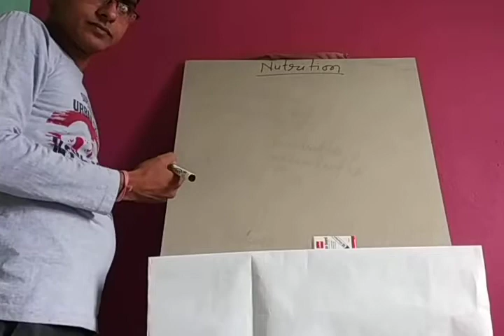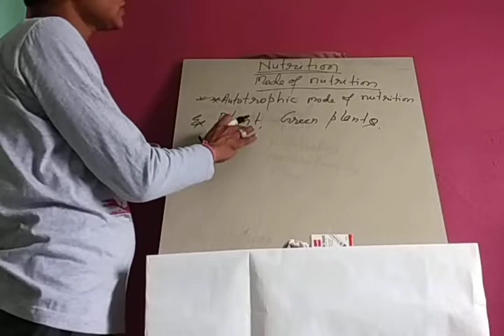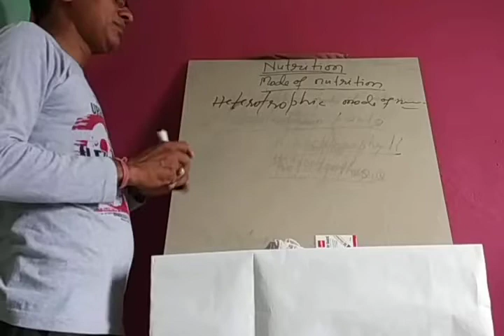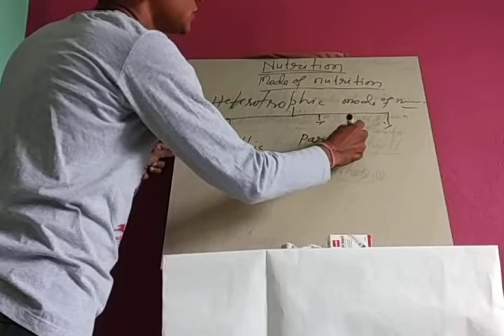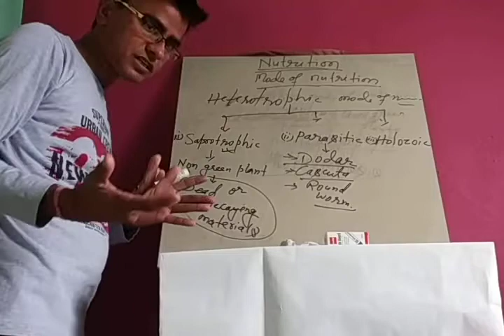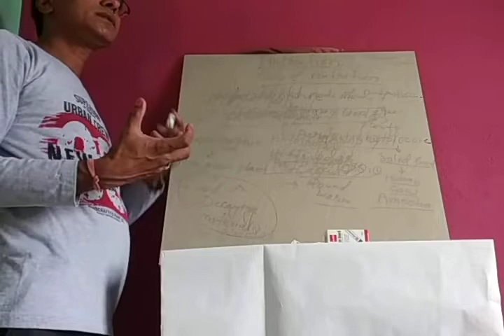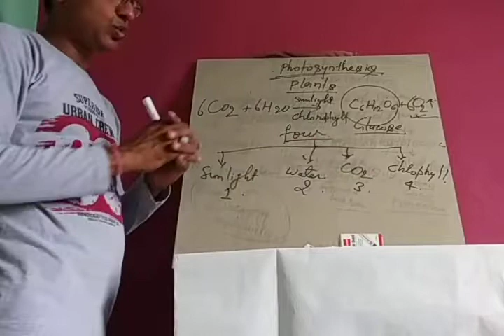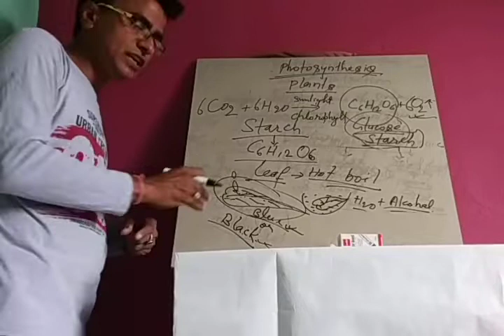Nutrition for class 7th